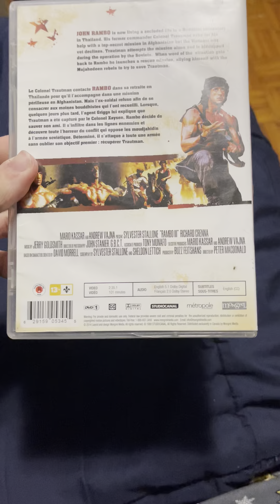Opening to Rambo lll 2014 DVD